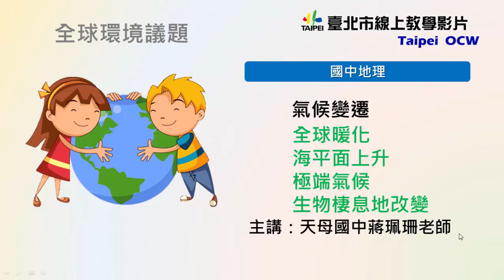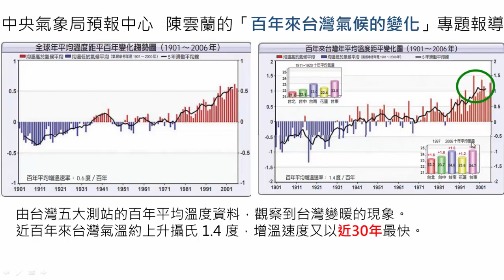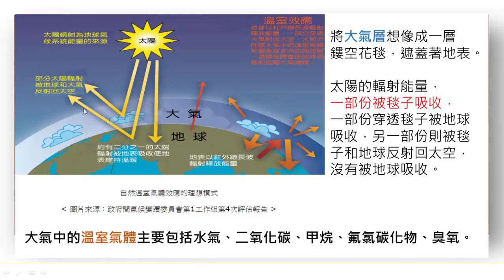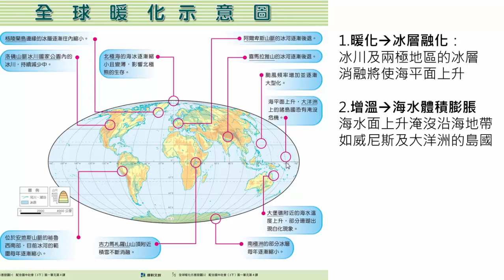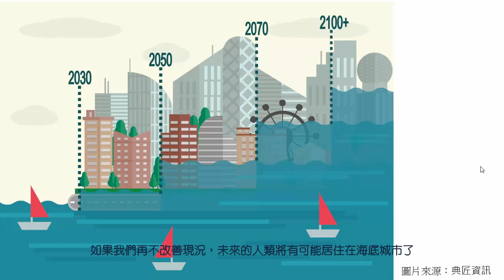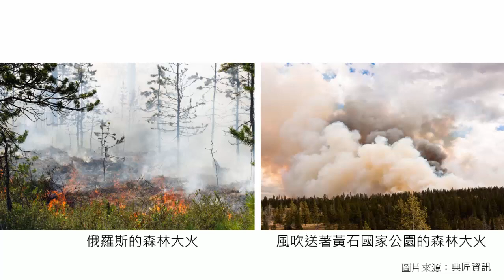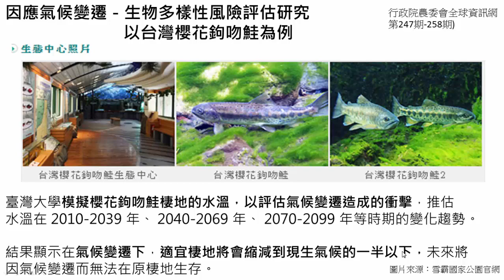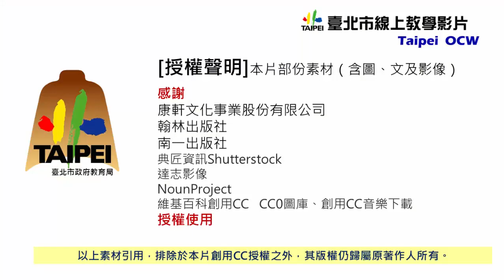國中地理 氣候變遷_2635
氣候變遷_2635